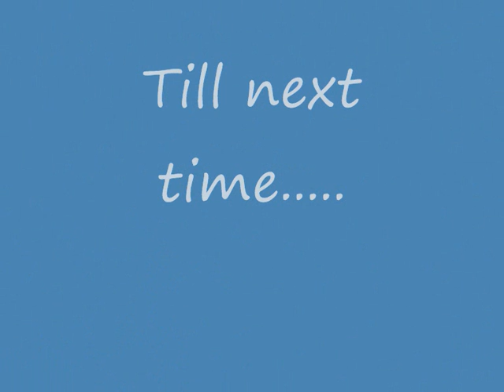camping hunting trip with family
trip to western queensland on camping/shooting trip with family.